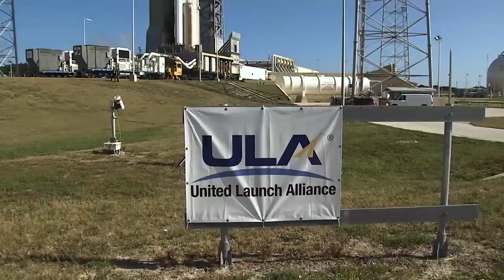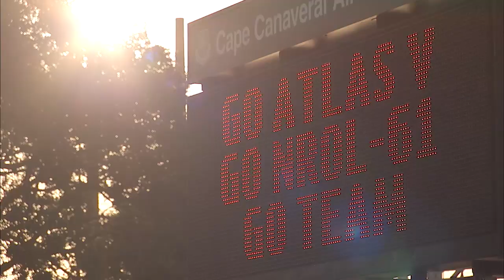Atlas V NROL-61 Launch Highlights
An Atlas V rocket carrying NROL-61 lifts off from Space Launch Complex-41 at Cape Canaveral Air Force Station, FL.